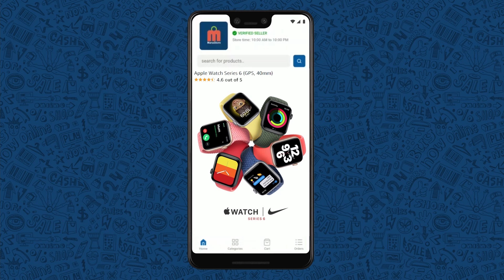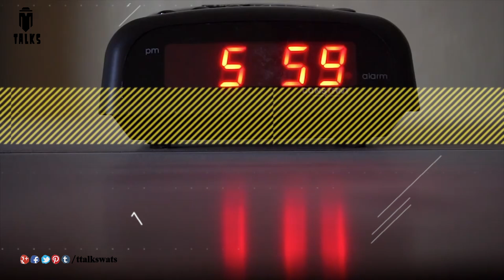Most Stupid People In The World || PART -2 || T Talks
Note: all the information is taken from different sources of internet, google, and Wikipedia.